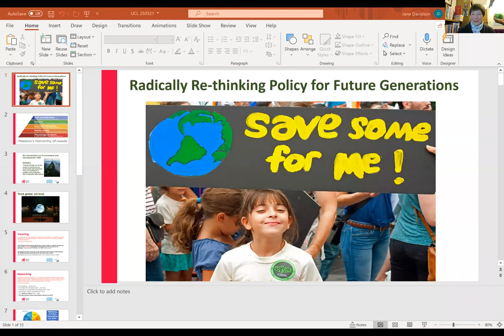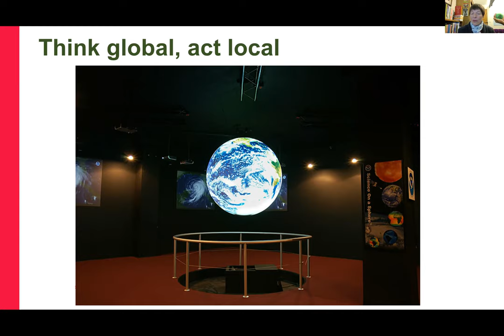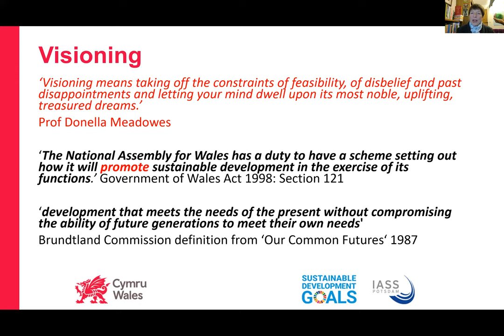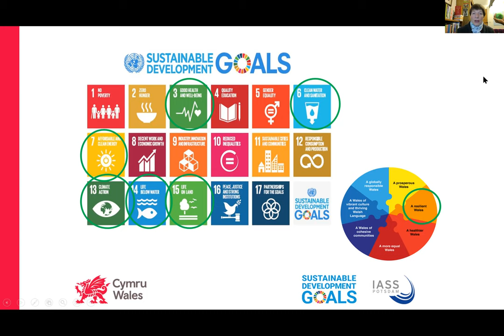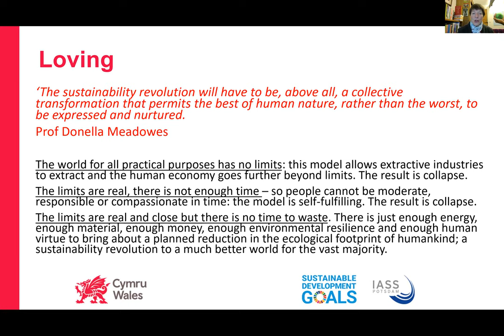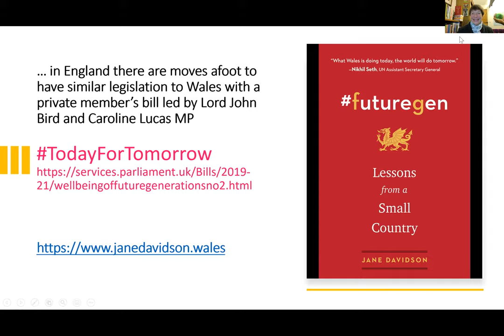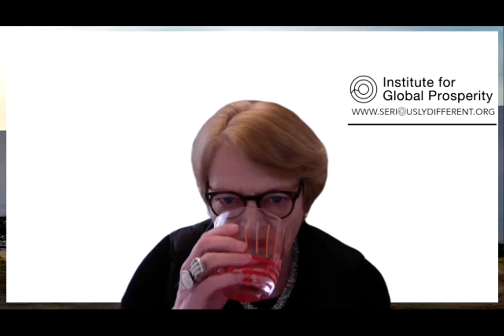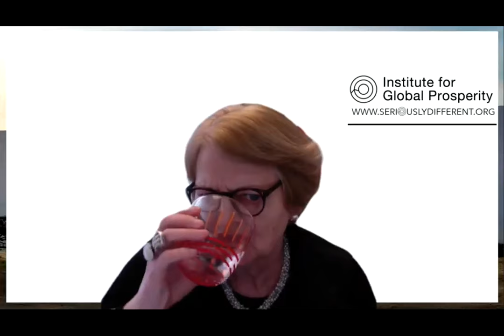Futuregen: Lessons From A Small Country | Dr Jane Davidson | IGP Director's Seminar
Jane Davidson is the author of futuregen: Lessons from a Small Country and Chair of the Wales Inquiry for the Food, Farming and Countryside Commission. As Welsh Government Environment Minister, she proposed a law to protect future generations: the Wellbeing of Future Generations (Wales) Act came into law in 2015.